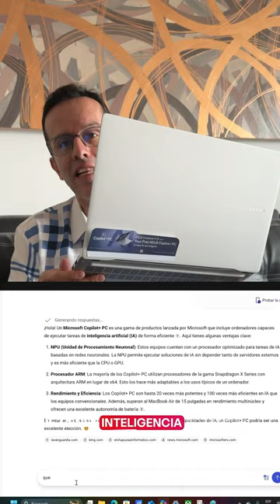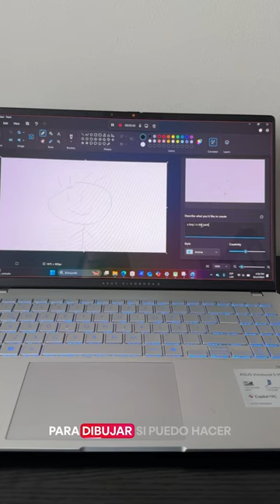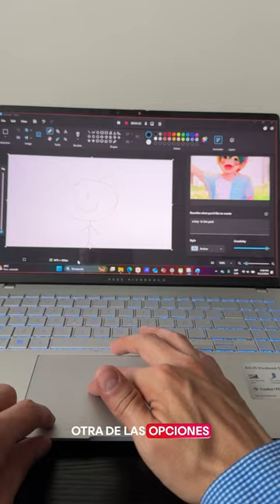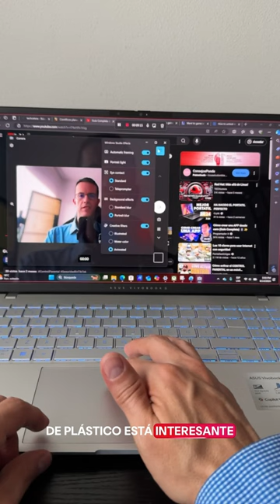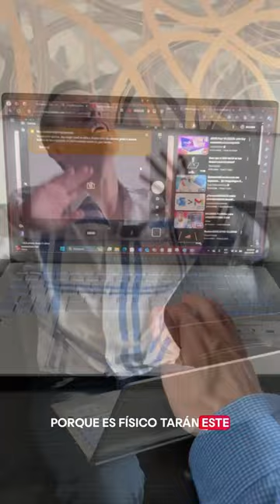Asus Vivobook S15: Primer Copilot+ PC - Reseña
📌 Contenido 📌

Descubre el Asus Vivobook S15, el primer Copilot+ PC en llegar a Colombia. Con NPU integrada y soporte para IA Generativa, este dispositivo ofrece una experiencia única para usuarios que buscan rendimiento y funcionalidad. Conoce sus características, ventajas y lo que podría mejorar.

📌 ÍNDICE 📌

00:00 Introducción al Asus Vivobook S15, el primer Copilot+ PC en Colombia
00:51 Las pruebas al Asus Vivobook S15
00:52 IA Generativa en Point con CoCreator usando el Asus Vivobook S15
02:09 Creación de subtitulos con IA en el Asus Vivobook S15
02:33 Windows Studio Effects en el Asus Vivobook S15
04:14 La cámara del Asus Vivobook S15
04:54 Cosas a mejorar en el Asus Vivobook S15?
05:16 La GPU integrada del  Asus Vivobook S15
06:01 Los puertos del  Asus Vivobook S15
06:11 La conclusión acerca del  Asus Vivobook S15

📌 Media 📌